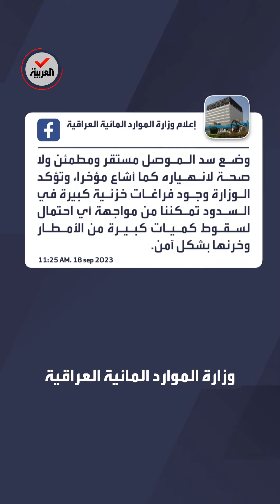بغداد ترد على تقرير يحذر من انهيار سد الموصل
الحكومة العراقية ترد على تقرير لـ"ناشيونال جيوغرافيك" الأميركية تحذر خلاله من انهيار سد الموصل: "وضعه مستقر ولا صحة لما يشاع عنه"
لمعرفة أحدث المستجدات.. عبر البث المباشر من هنا ⤵
وبإمكانكم متابعة العربية على منصات التواصل